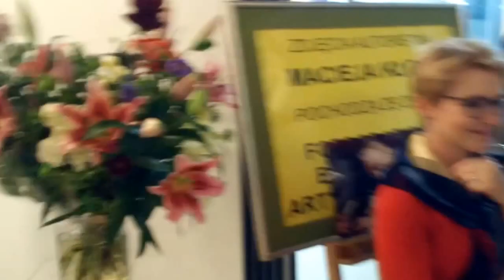DAMY RADĘ,GDY MAZUR ZA DORADZANIE NA STRONĘ PEPICZKÓW PRZEPĘDZIMY I PO LICHWIE!!!